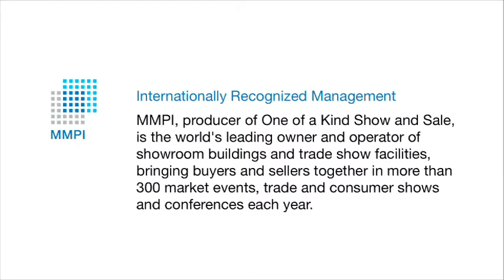One of a Kind Show NYC Overview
Exhibitors and attendees talk about their experience with the One of a Kind Sow and Sale.